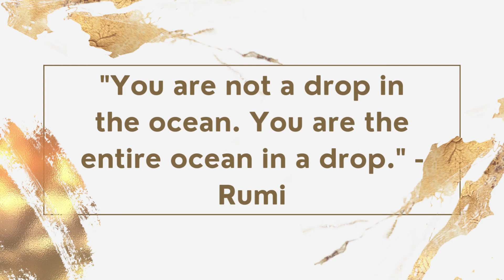Top 5 Famous Quotes From Legends | Perspective Is Everything | Oprah Winfrey | Zig Zaglar | Obama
Here are top 5 famous quotes that offer fresh perspectives.

Number 1.

"Success isn't about how much money you make; it's about the difference you make in people's lives." - Michelle Obama

Number 2.

"You are not a drop in the ocean. You are the entire ocean in a drop." - Rumi

Number 3.

"The biggest adventure you can take is to live the life of your dreams." - Oprah Winfrey

Number 4.

"Don't be afraid to fail. Be afraid not to try." - Michael Jordan

Number 5.

"Difficult roads often lead to beautiful destinations." - Zig Ziglar